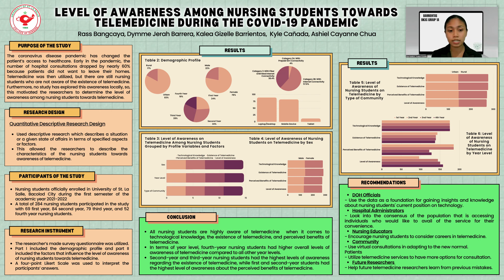USLS CON 2nd Student Research Colloquium Poster Entry #18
Nursing Research Poster presentation:

Research Title: Level of Awareness Among Nursing Students Towards Telemedicine During Covid-19 Pandemic

Authors:
BSN 3(C) Group (1A)
Bangcaya, Rass A.
Barrera, Dymme
Barrientos, Kalea C.
Cañada, Kyle D.
Chua, Ashiel S.

Adviser: Sheilla M. Trajera RN, LPT, MN, PhD
NRES 1 RLE Facilitator: Kristine A. Condes RN, LPT, MN, PhD
NRES 2 RLE Facilitator: Leslie E. Young RN, MN, PhD